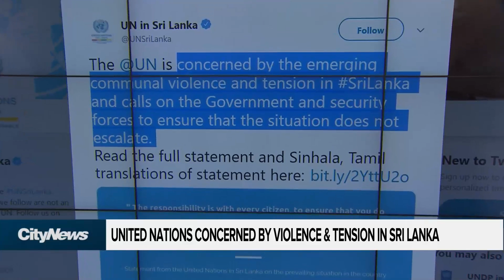Muslims targeted in spate of attacks in Sri Lanka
Sri Lanka is extending a nationwide curfew after a wave of violence targeting Muslims. Melissa Duggan on the escalating tensions in the wake of the Easter Sunday attacks.